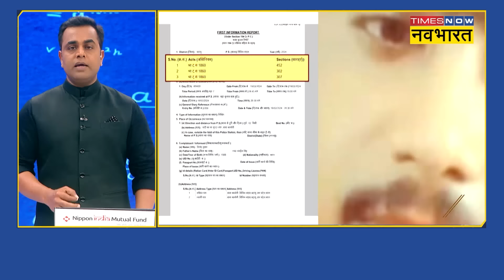Budaun Case| Sushant Sinha: बदायूं हत्याकांड को आखिर Sajid-Javed ने क्यों अंजाम दिया? वजह क्या?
Budaun Case| Sushant Sinha: बदायूं में 2 मासूम बच्चों की गला काटकर निर्मम हत्या कर दी गई.इस मामले के दो आरोपियों Sajid-Javed ने आखिर क्यों इन मासूमों को मौत के घाट उतारा? आखिर क्या है इस हत्याकांड की वजह?